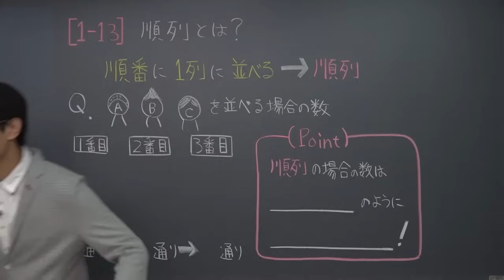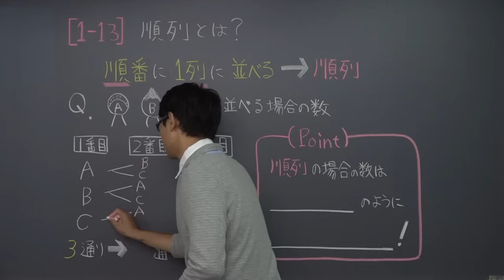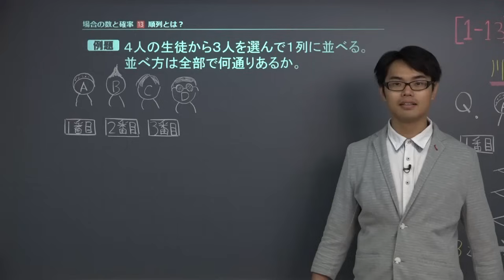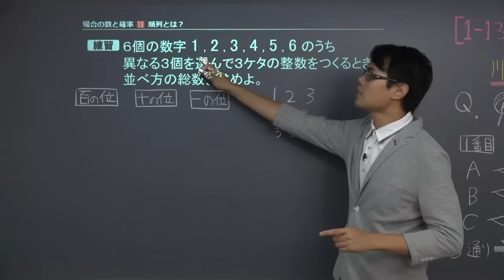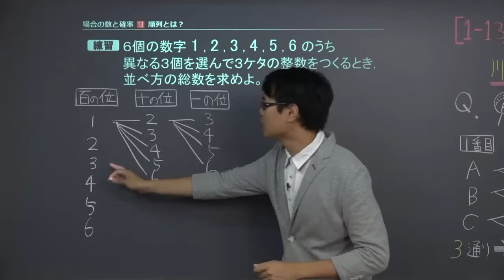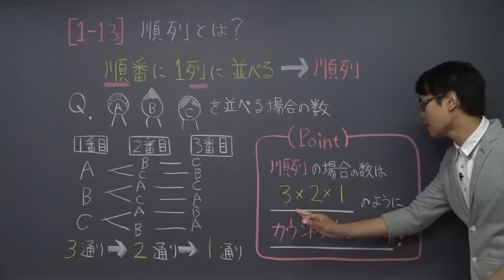【高校 数学Ａ】 場合の数１３ 順列とは？ （１１分）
この映像授業では「【高校　数学Ａ】　場合の数１３　順列とは？」が約１１分で学べます。問題を解くポイントは「順列の場合の数はカウントダウンのかけ算」です。映像授業は【ポイント】⇒【例題】⇒【練習】⇒【まとめ】の順に見てください。